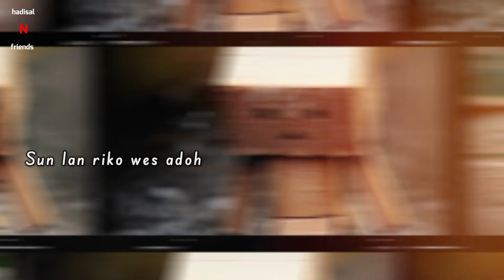Pedot Lahir Batin (cover) hadisal n friends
Lirik lagu ⬇️⬇️

Isun sing lali tundungan riko
Jangget kesimpen nong njero dodo

Sun eling eling nggambel nong pikir
Kegowo laku ne urip isun

Mulo sing pantes kadung kudu sun pokso
Ngeman ngeman welas hang wes sing keneng dijogo

Sun lan riko wes adoh
Pedot lahir batin
Ojo ngimpi biso balek maneng

Sing dadi kekarepan
Iki mung pilihan
Jeru keurug welas wes ilang

Terimakasih
See you